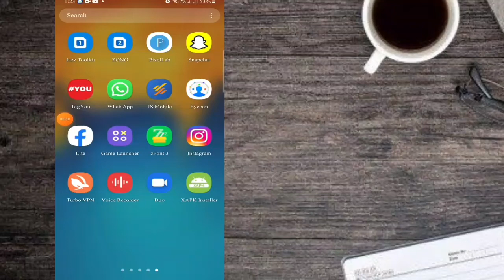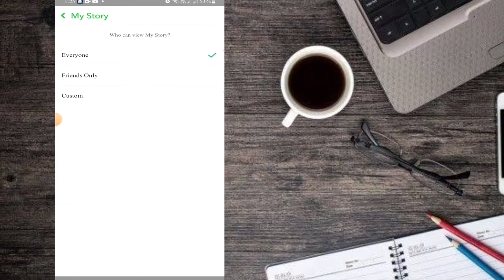How to hide anapchat story by someone 2022/hide story on snapchat privacy 2022